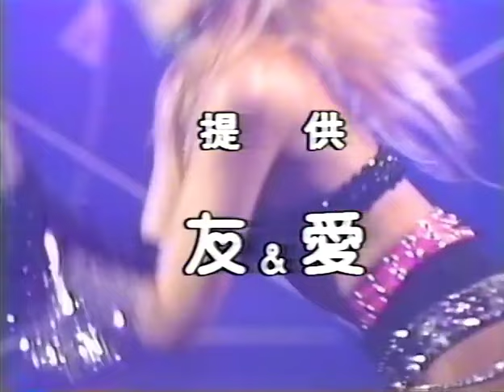"Hideaway" ~ Steffanie (Opening Theme Song for the Japanese TV drama "Triangle Blue")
"Hideaway" ~ Steffanie (Opening Theme Song for the Japanese TV drama "Triangle Blue") starring famous Japanese comedians The Tunnels.